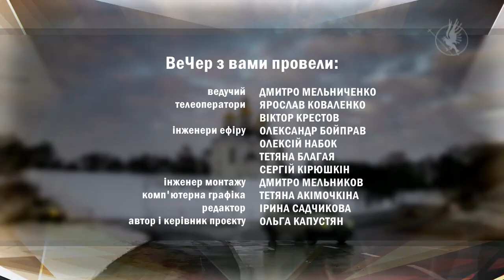ВеЧер 20.03.2020. Сестри Михневич| Вечірній Чернігів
Як переносять карантин творчі люди.